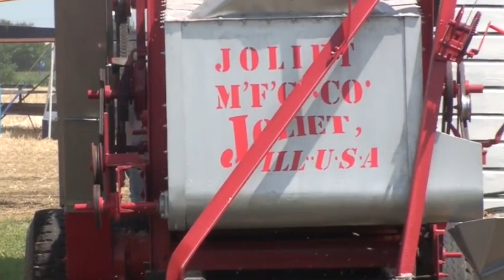Made in Joliet, Corn Sheller Shelling out of Demonstration Corn Crib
Corn Sheller made by the Joliet Manufacturing Company shelling corn at the Will County Threshermens Show.  The Threshermen built the portable demonstration crib so they can show how corn is shelled out of a corn crib.